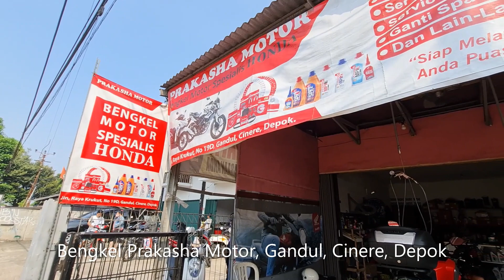Modif HONDA CB150X Pasang Crashbar Coriaz di Bengkel Lebih Mudah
Atas saran my son, akhirnya saya melakukan modifikasi Honda CB150X berupa pemasangan crashbar/engine guard. Saya memilih Coriaz dari Syndicate Motor Indonesia karena saya sependapat dengan konsep mereka terkait crashbar/engine guard yang pernah saya lihat di youtube. Semula saya mencoba memasang crashbar tersebut sendiri di rumah, namun ternyata tidak berhasil, dalam kasus saya dibutuhkan bantuan dari mekanik yg ahli. Sehingga saya memasangnya di bengkel Prakasha Motor, Gandul, Cinere. Pemasangan di bengkel relatif sangat mudah. Semoga bermanfaat.